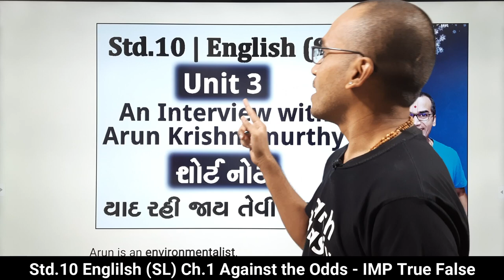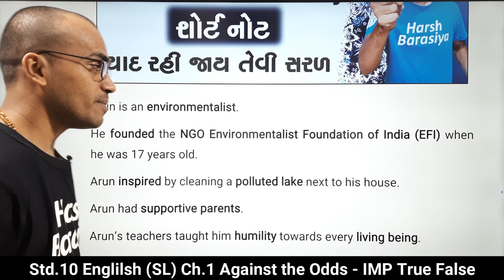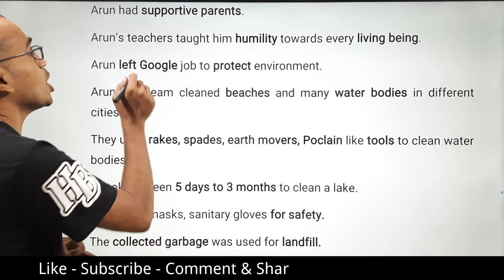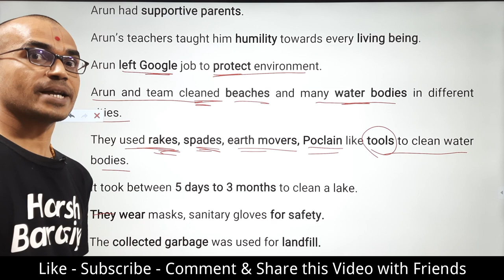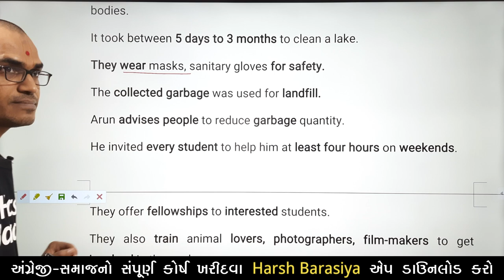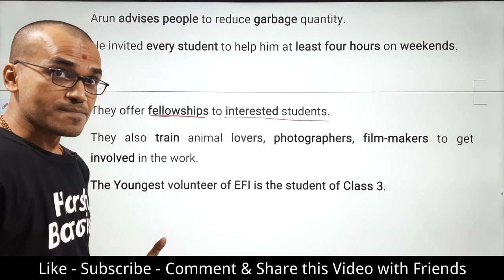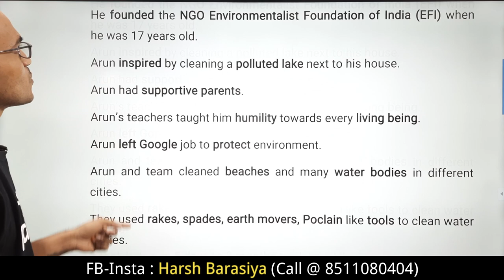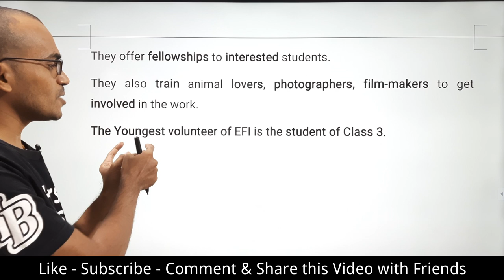Std 10 English Unit 3 IMP Short Note An Interview with Arun Krishnamurthy | Harsh Barasiya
Std10_ShortNotes_HarshBarasiya